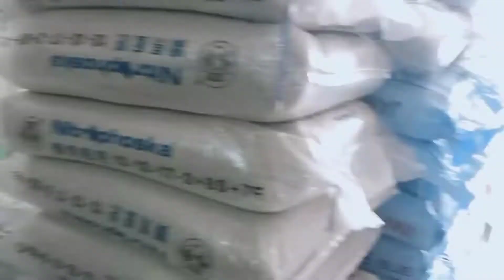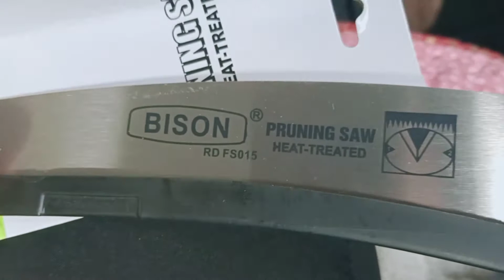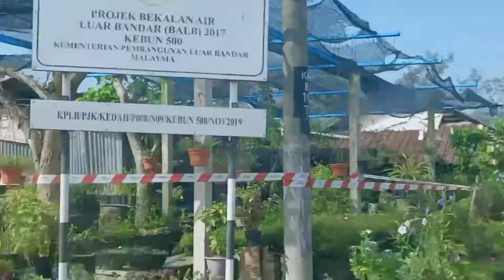Buying Garden Tools at Pokok Sena and Composers at Plant Nursery !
agriculture meaning
agriculture land for sale in penang
agriculture in malaysia
agriculture drone
agriculture in malay
agriculture company in penang
agriculture job
agriculture land for rent in perak
agriculture land for sale
agriculture activity
agriculture allowance
agriculture agencies in malaysia
agriculture and forestry
agriculture and agro-based industry
agriculture accounting
agriculture audit executive
agriculture and aquaculture
agriculture business
agriculture business plan
agriculture business in malaysia
agriculture book
agriculture business name
agriculture business for sale
agriculture benefits
agriculture background
agriculture b tech
agriculture b.sc
agriculture b tech colleges in ap
agriculture b.sc jobs
agriculture b.sc colleges in andhra pradesh
agriculture b tech colleges
agriculture b tech colleges in telangana
agriculture b.sc colleges in telangana
agriculture course
agriculture company in malaysia
agriculture company
agriculture course in malaysia
agriculture company names
agriculture college in malaysia
c agriculture group corp
c agriculture company
agriculture c/n
agriculture c.g
t c agriculture ltd
c.g. agriculture department
agriculture drone malaysia
agriculture degree
agriculture drone sprayer
agriculture definition
agriculture drone price
agriculture degree malaysia
d agriculture definition
agriculture d'aujourd'hui
agriculture d'avenir
agriculture d'exportation définition
agriculture d'exportation
agriculture d'entreprise
chambre d'agriculture
chambre d'agriculture alsace
agriculture equipment
agriculture equipment malaysia
agricultural engineering
agriculture extension
agriculture entrepreneur
agriculture enterprise
agriculture essay
agriculture e commerce
e agriculture ppt
e agriculture ap
e agriculture market
e agriculture upsc
e agriculture notes
e agriculture pdf
e agriculture concept
e agriculture meaning
agriculture fund malaysia
agriculture farm
agriculture field
agriculture farm in malaysia
agriculture farm near me
agriculture financing malaysia
agriculture film malaysia
agriculture fertilizer
agriculture f.c.u
g f agriculture
r f agriculture
j f agriculture
f p o agriculture
u of f agriculture extension
agriculture grant malaysia
agriculture gdp
agriculture gdp malaysia
agriculture grant malaysia 2020
agriculture gdp malaysia 2019
agriculture greenhouse malaysia
agriculture greenhouse gas emissions
agriculture growth in malaysia
g's agriculture
agriculture g.k. in hindi
agriculture g.k question
agriculture g.k question in hindi
agriculture g.k
agriculture g k pdf download
g c agriculture department pvt ltd
g c agriculture
agriculture heritage park putrajaya
agriculture hardware
agriculture hadith
agriculture history
agriculture hazards
agriculture hardware suppliers
agriculture hauts de france
h&r agriculture
4-h agriculture
h p agriculture university
b & h agriculture
4 h agriculture program
h.p agriculture department
d & h agriculture
h&h agriculture
agriculture industry
agriculture in penang
agriculture in malaysia pdf
agriculture in tamil
agriculture industry in malaysia
agriculture in singapore
agriculture i india
agriculture i card
agriculture i canada
agriculture i africa
agriculture i car
agriculture i japanese
agriculture i icon
agriculture i uk
agriculture job vacancy
agriculture jobs in malaysia
agriculture job vacancy malaysia
agriculture journal
agriculture jobs near me
agriculture job in singapore
agriculture jobs in canada
j agriculture and food chemistry
j agricultural food chem
agriculture j form
agriculture j&k
agriculture j&k jammu
m&j agriculture
j farm agriculture punjab
j farm agriculture
agriculture knowledge
agriculture kuantan
agriculture ka hindi
agriculture kya hai
agriculture kannada
agriculture ka matlab
agriculture knapsack sprayer
k agriculture words
k agriculture fund
agriculture k to 12
agriculture k subject
agriculture k.c.s.e 2018
agriculture k hindi
agriculture ka hindi meaning
agriculture land for rent
agriculture land for sale in kedah
agricultural land
agriculture land for rent in penang
agriculture logo